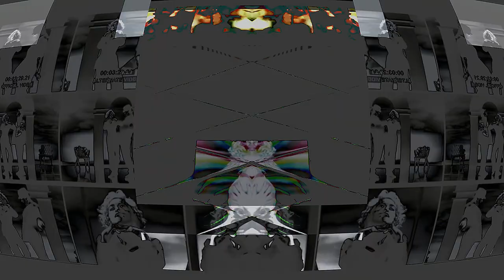MADONNA Deep Dish MUSIC RmX (Short) Inferno Intro / Madonna Celebration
Looking back or Looking forth? :) Lets hear the MUSIC either way and both ways. Summer is coming, TOUR is coming..Crazy Party People..Cha Cha Chaaa.. ;)

As always, thank you to original creators... Madonna & Co.
( The complete original Official remix is found on Madonnas channel )